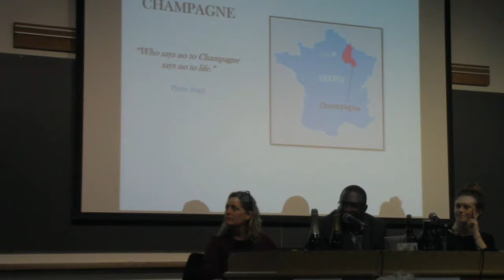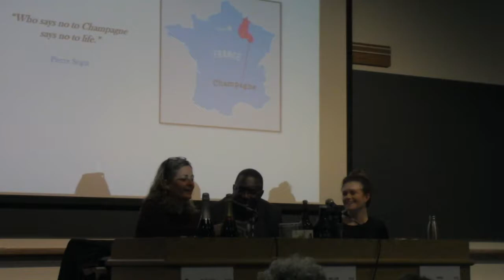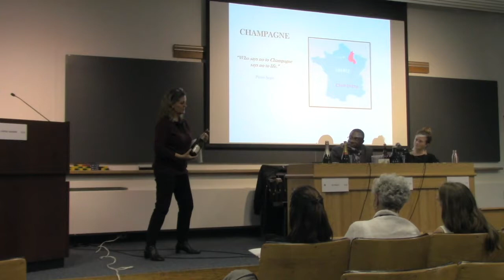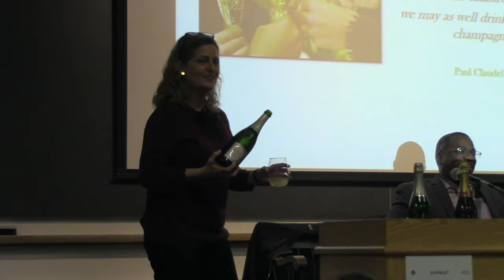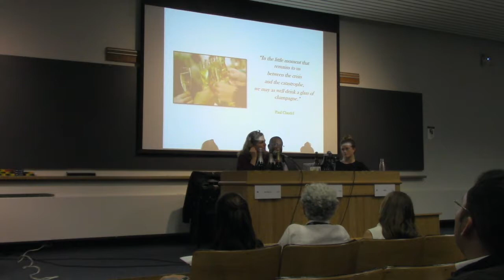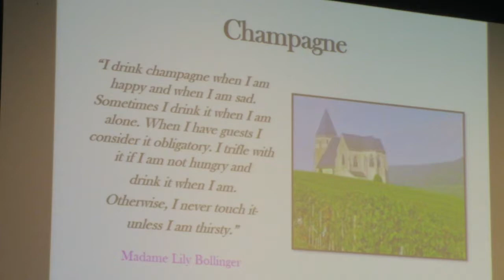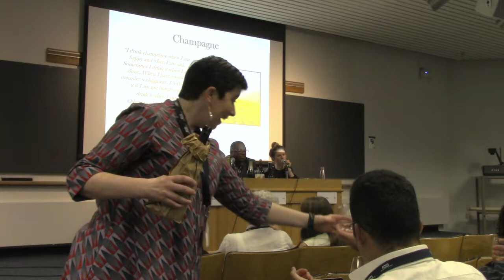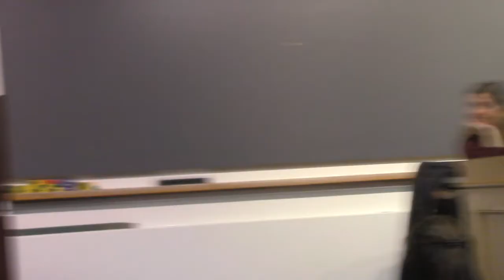Chocolate Conservatory 2018 - 4 Expert Panel